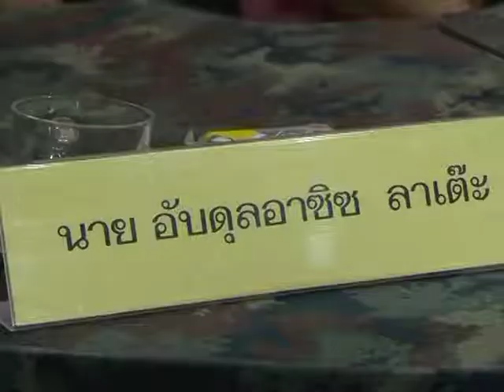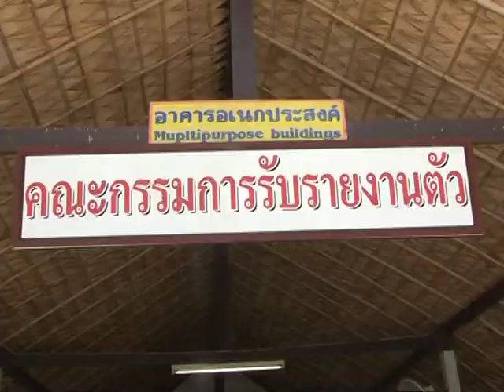16 พ ค 57 ฉก สงขลา รับมอบตัวแนวร่วมระดับปฏิบัติการในคดีความมั่นคง เข้าสู่ ม 21 จำนวน 2 ราย